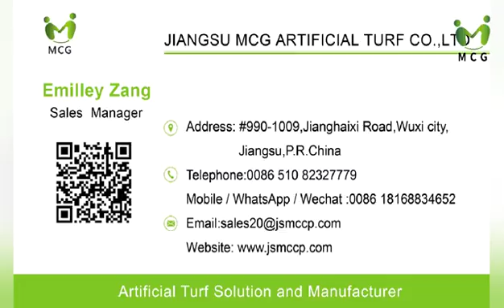Rolling of Artificial Turf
MCG Turf has devoted itself to the artificial grass industry since 1992 and now has been one of top 10 artificial grass manufacturers in China with business covered 50 countries and regions around the world.